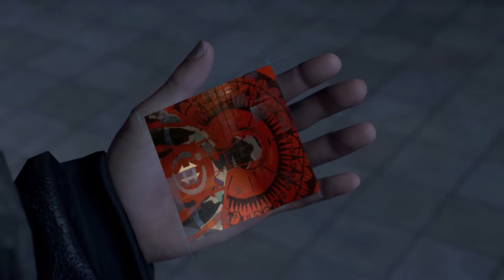Detroit: Become Human #29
Прохождение: Detroit: Become Human